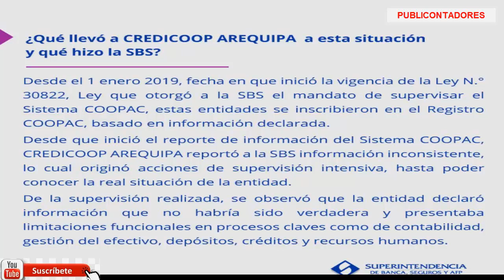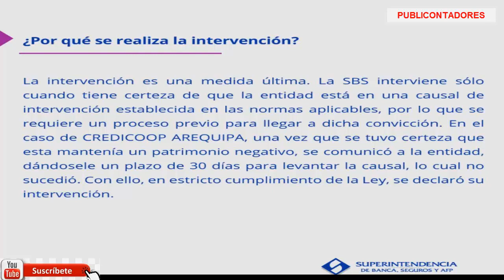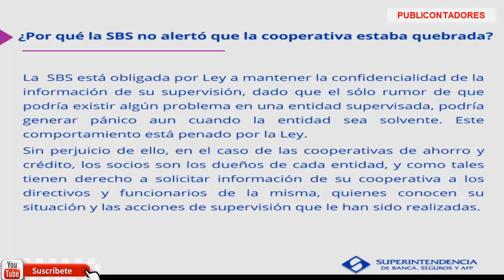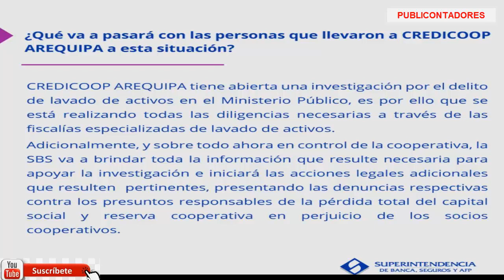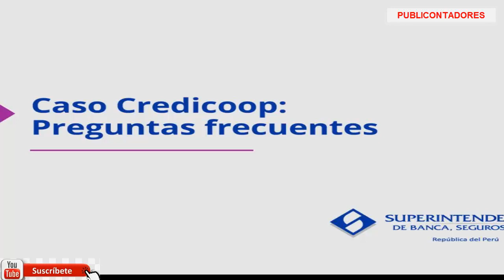CREDICOOP PODRÁ DEVOLVER SU DINERO A AHORRISTAS –SBS RESPONDE